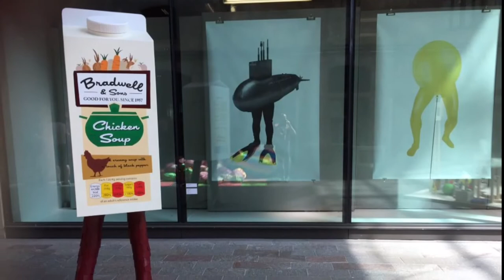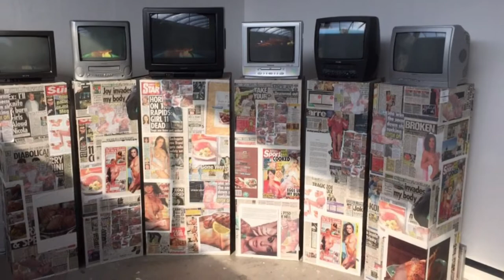Come One: Central Saint Martins Fine Art Degree Show, London 2017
Private View at Central Saint Martins Fine Art Degree Show - including performance art, paintings, sculpture and film/TV art.